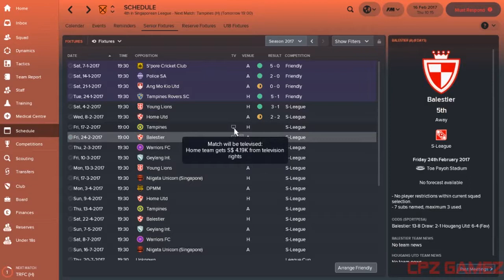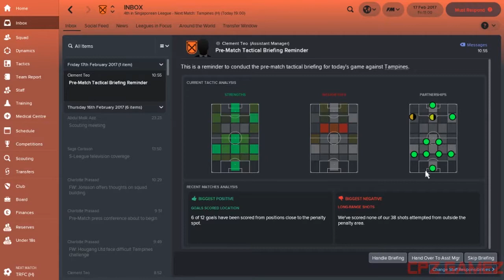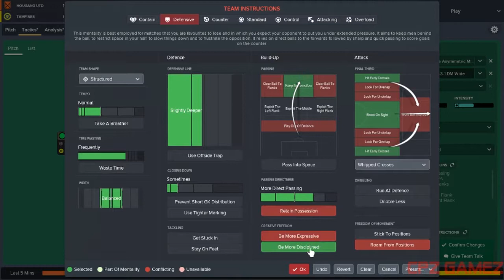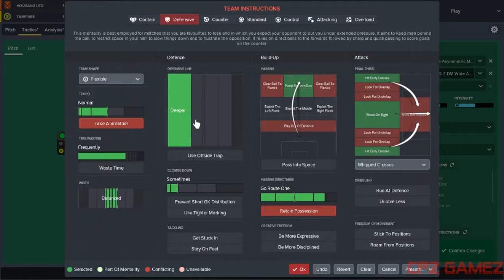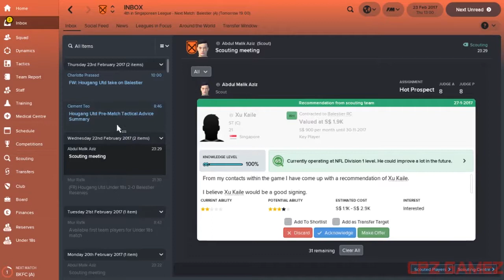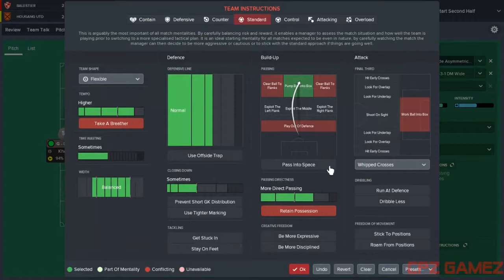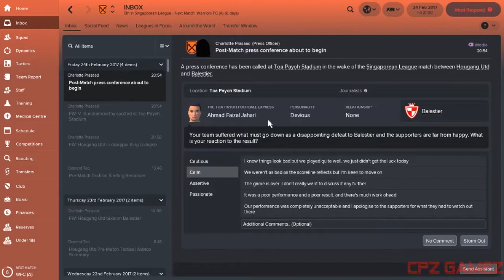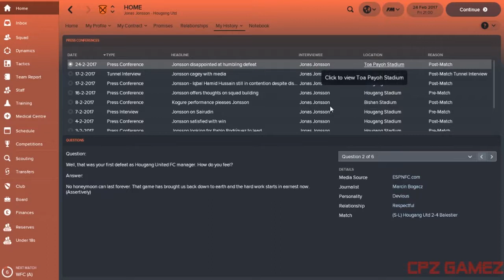Singapore Premier League Football Manager 2018 Hougang United #2 HONEYMOON OVER?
Greetings and welcome to my  Football Manager 2018 Series, Make Singapore Great Again.

It is well-known that Singapore football is not in the best of shape, especially in the past few years. Therefore, I have decided to take up this seemingly impossible challenge to Make Singapore Great Again. This series is the continuation of my previous Make Singapore Great Again series on this channel which was played on Football Manager 2017 game client. I got the Hougang United job eventually in that series, so I "started where I left off" from that previous series, and thus I am going to be managing Hougang United at the start of this series.

Join me in this series and see how far I could go in this monumental plunge in Singapore.

S League
Singapore football live streaming